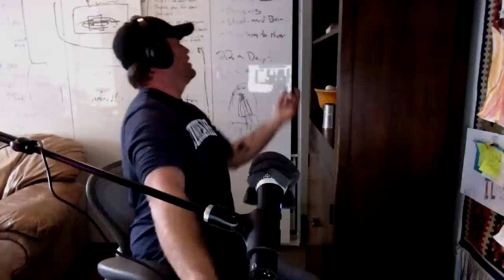Morgan Fallon — 10 Years on the Road with Anthony Bourdain, High Standards, and More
Morgan Fallon — 10 Years on the Road with Anthony Bourdain, 9 Emmy Nominations, Lessons from Michael Mann, Adventures with Steven Rinella, High Standards, Wisdom from West Virginia, and More | Brought to you by Gravity weighted blankets Athletic Greens all-in-one nutritional supplement and Helix Sleep premium mattresses

00:00 Start
00:00:15 How has Morgan’s decision to take up endurance mountain biking in his mid-40s been going so far? As someone who’s still recovering from injuries sustained years ago, am I one to make a judgment call?
00:07:09 After being on track to further develop his talent in ceramics, what compelled Morgan to study film at Emerson College, and how did he get in after his application was initially rejected? What did he take away from his time there?
00:13:27 Who is Michael Mann, and how did Morgan come to work with him? What made him such a rare cinematic force in the early 2000s when they met?
00:27:11 How did Morgan go from dining with the rich and famous at Nelson Mandela’s house in Mozambique to living in his parents’ New Hampshire basement, and what did he do to regroup after this detour and find his niche?
00:32:08 How did Morgan connect with Chris and Lydia at ZPZ, and what did he do to make himself indispensable to the projects he was lucky enough to land during this time?
00:37:00 As someone who worked with and knew the late Anthony Bourdain fairly well, what did Morgan think of Roadrunner: A Film About Anthony Bourdain? Is there anything about it he wishes had been handled differently?
00:41:33 On going into the wild with conservationist, hunter, writer, living encyclopedia, and former guest on this show Steven Rinella, what it means to get “cliff hung,” and the transferable skills Morgan picked up from documenting their wilderness treks for television.
00:59:05 How did Morgan get the call to first work with Anthony Bordain in Egypt, and what moderately reckless stunt endeared him to Tony and secured a place for him on future runs?
01:04:06 Morgan talks about the time he traveled to Ethiopia with Anthony Bordain and Marcus Samuelson to direct an episode of Parts Unknown during a tuberculosis outbreak. How did he prepare for it, what did he do to manage the anxiety disorders he experienced while there, and why will he probably never watch a John Wick movie?
01:15:09 What are the responsibilities of a director of photography (DP), and why does Morgan tend to drive them crazy?
01:16:39 On Tony’s high standards, why Morgan appreciated them, and the different types of standards one might expect to encounter over the course of a career in Hollywood — or fine dining — depending on the caliber of the people in charge.
01:27:54 What Morgan knows about that time Tony went snorkeling with dead cephalopods in Sicily and how it was made into a hilarious scene for the viewing audience while simultaneously bringing the man himself to the brink of a nervous breakdown.
01:33:02 Why Morgan’s house is filled with memorable detritus.
01:36:42 What tools has Morgan found to be most effective for dealing with the symptoms of his own bipolar disorder? Are people in his line of work prone to coping with similar struggles, and might the condition carry certain benefits for the creatively inclined?
01:42:05 Why did Morgan stop drinking when Tony died, and what’s been his most effective therapy for staying on the wagon?
01:48:58 Morgan explains how he and another cinematographer used two cameras to “dance with geometry” and make scenes more dynamic for The Tim Ferriss Experiment.
02:04:37 What advice would Morgan give his younger self regarding the journey from DP to director to showrunner and transitioning from a narrowly creative role to a broader creative role with more managing responsibilities? What has he learned about delegating constructively — rather than destructively — during his time in this field?
02:10:53 Why was the West Virginia episode of Parts Unknown so special to Morgan?
02:18:44 How does Morgan choose the projects he works on now? What prompted his involvement with United Shades of America?
02:25:38 What’s next for Morgan?
02:26:22 How has Morgan successfully navigated working with his wife?
02:32:53 The best day of Morgan’s career, appreciation for being able to do the work that keeps him constantly in awe of the world, and other parting thoughts.